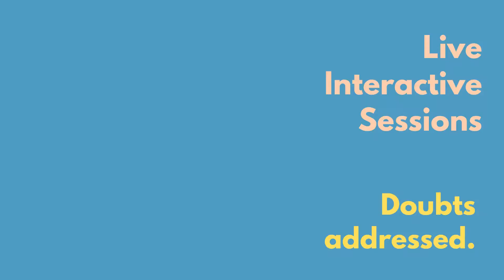World class online learning experience for students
We give World Class learning experience to our students. Find some of the highlights here 🎖👩🏻‍💻❇️

@homeclass.in | Transforming Education in the New Normal
Follow us for awesome quotes, parenting tips, new innovative launches, great deals, free sessions and much more!